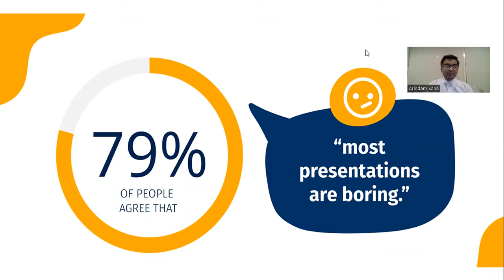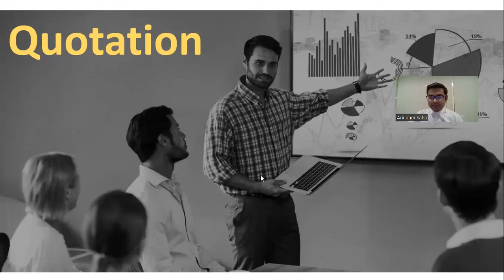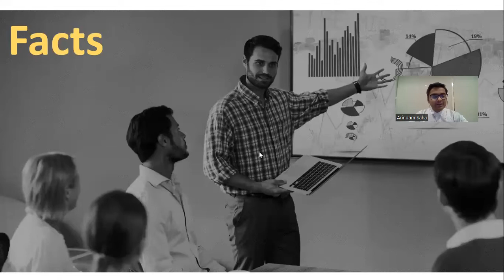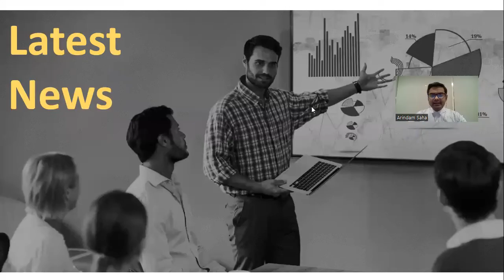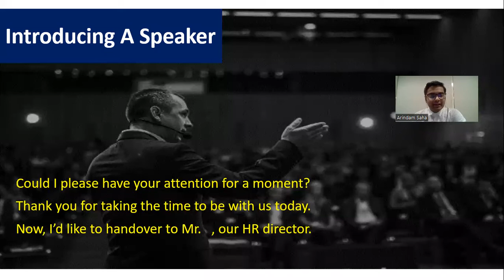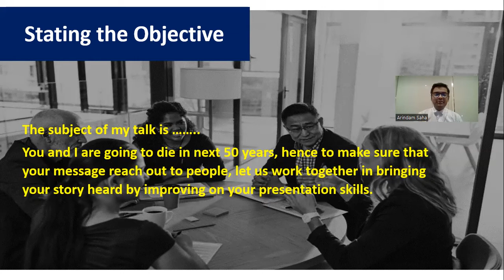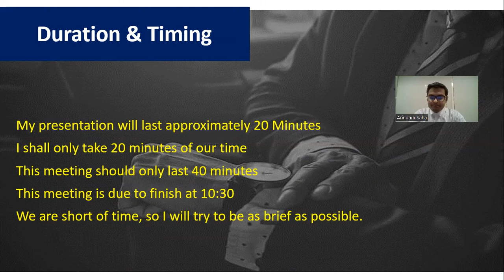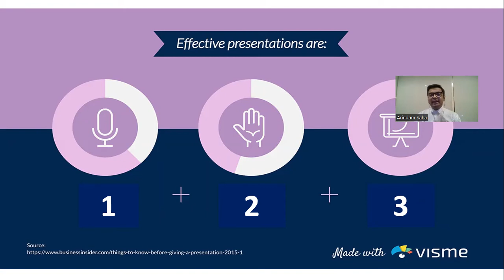Art of Presentation Skills I Skillset Mastery Session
This video is uploaded to inspire all the people to practice spoken English skill daily and also for those people who cannot afford  or spend money to learn English but are very keen to learn as well as improve their English skill.

This video is uploaded on YouTube for those people who want to speak English fluently like a native English/ advanced speaker.

English Communication & Confidence Mastery - Cover all your needs
(No Grammar but a blend of techniques and Habits-a new approach)
With soon to be International Trainers:-
1.No traditional Grammar-based learning but a scientific course based on techniques.
2.Developed after lots of research and practicals.
3.Hundreds of satisfied students/corporate employees.
4. Hundreds of recommendations.
5. Featured in India's Biggest Online Public Speaking Championship.

Give your following details in the mail:-
Name:-
Education:-
Job:-
Country/State:-
Reason for taking this course:-

Our team will contact you.  After briefing you about the best and the affordable course that we offer, you will be inducted in the course.

English Times